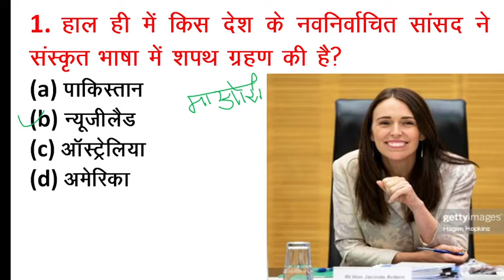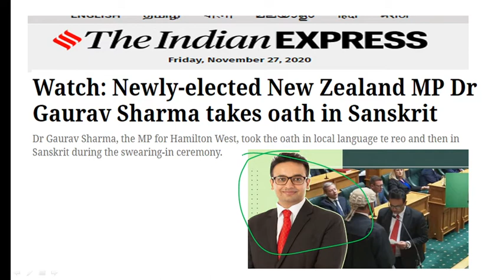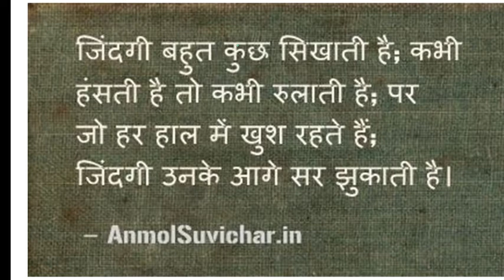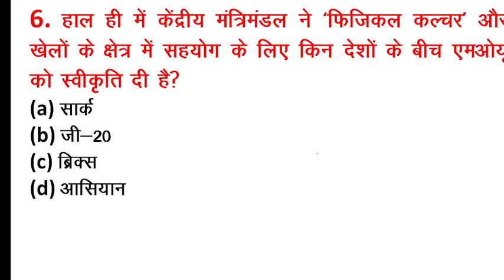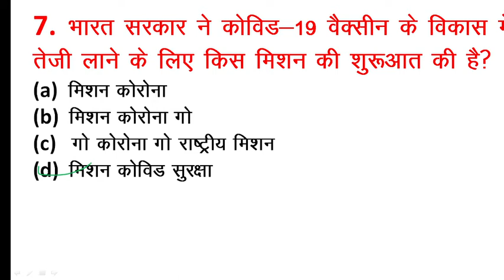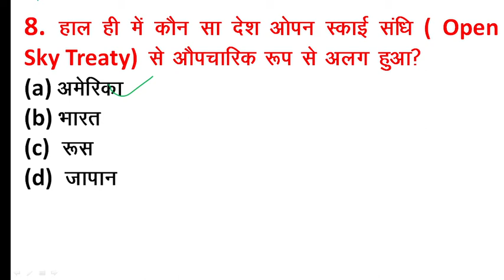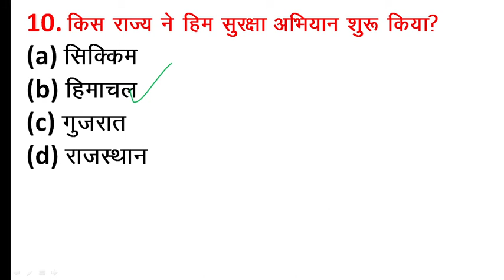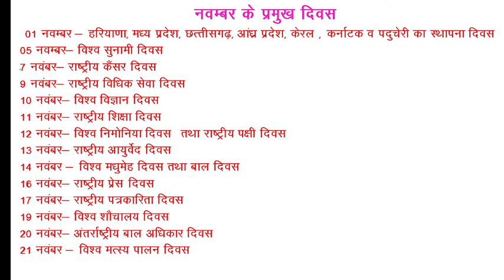27 Nov. current affairs / susheel study